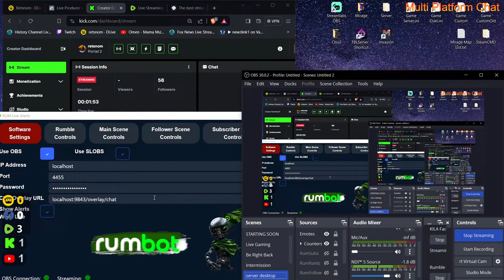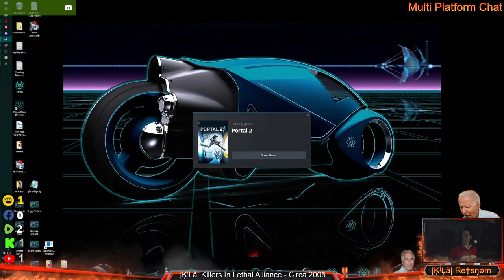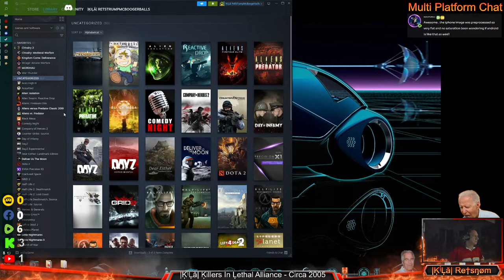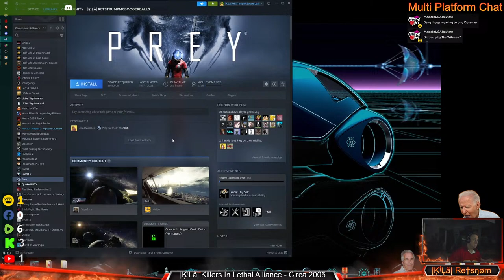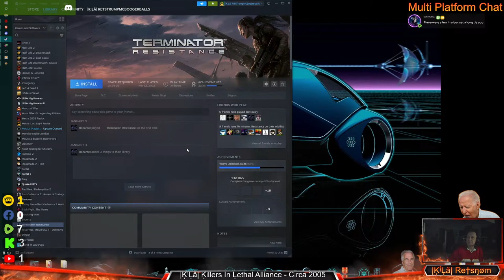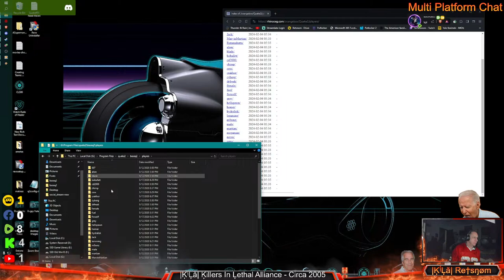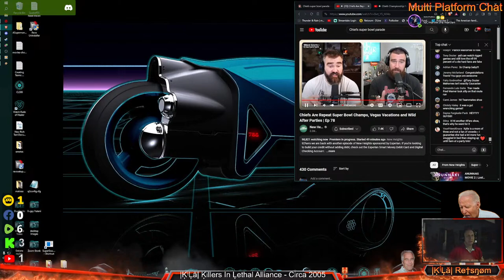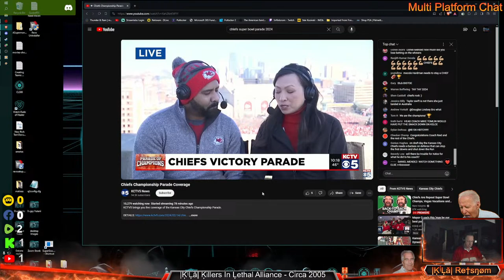Mayorkas Ousted faster than STIs Are On The Rise Brought to you by Doubling Illegals.